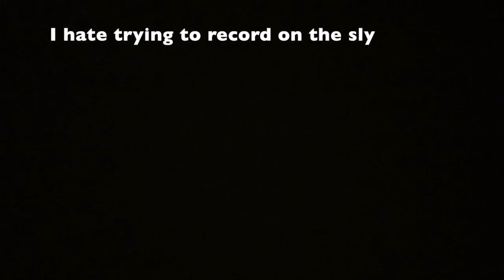Oh the PAIN! Anyone else hate going here?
Anyone else hate going to the dentist? I hate it more than anything!! But I needed to go to get this chipped tooth outta my mouth! Has anyone had a bad experience at the dentist? Share in the comments below!

Socially.

Intro/Outro: “You X You”
Thumbnail: Canva
Editing Software: Final Cut Pro